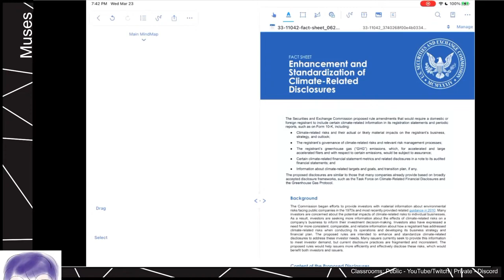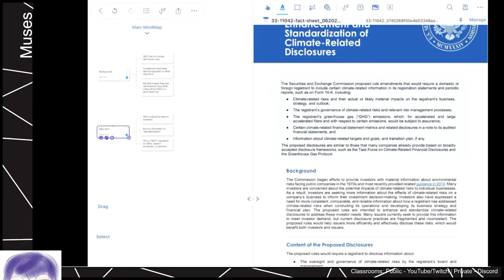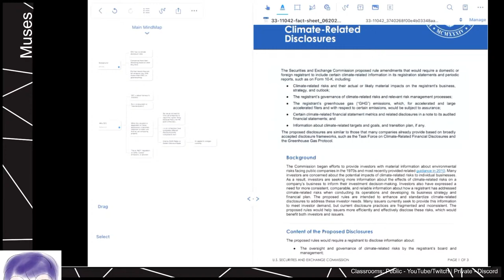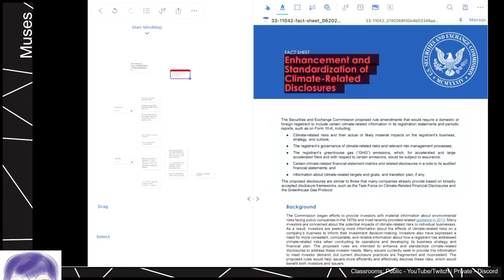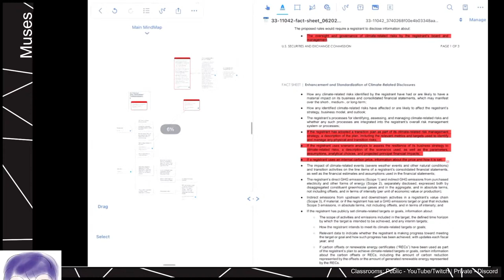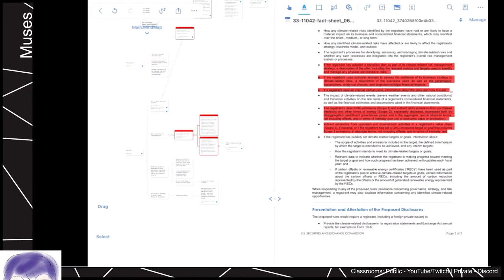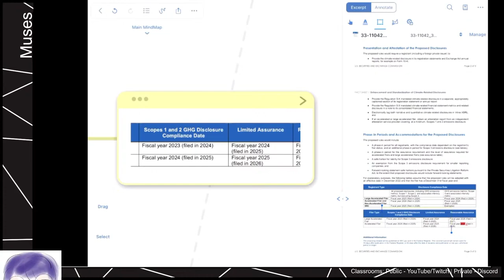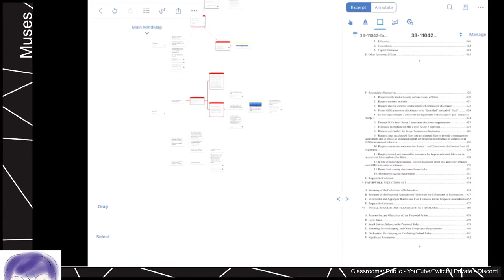[Sponsored] 20220323 - Bed-time story ...? (via: ... the Securites and Exchange Commission?)(Not Inv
Today, Boys and Girls, we will continue our study of the Human Condition via ... ... ... that.